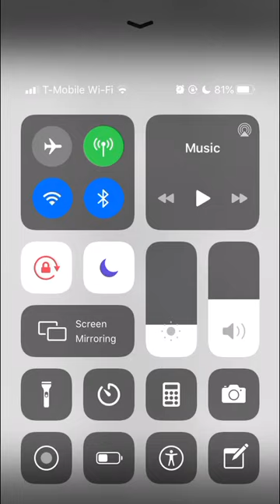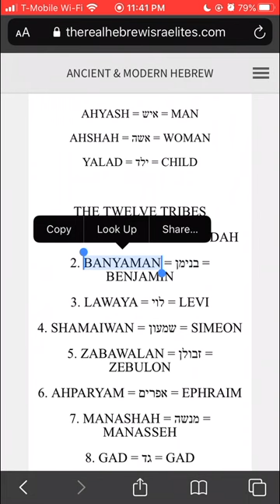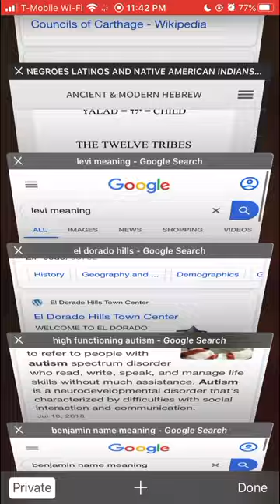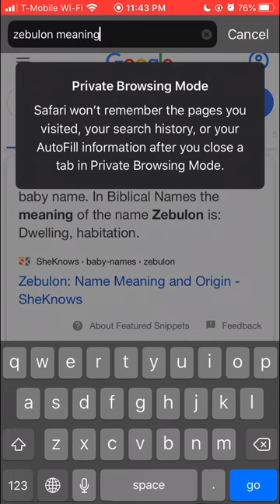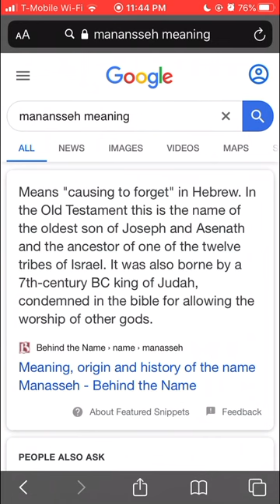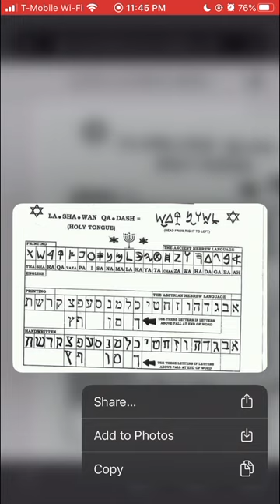THE 12 TRIBES IN THE PALEO HEBREW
APTTMH
QAM YASHARAHLA!!!